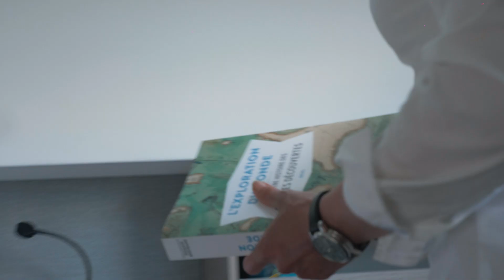Introducing The New Aura 51 Sailing Catamaran by Fountaine Pajot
The beautiful, all new Aura 51 Sailing Catamaran by Fountaine Pajot is finally here. Featuring many design innovations, such as a complete opening between the salon and the cockpit.
This yacht will awe you with its very large flybridge. Thought with the dual purpose of creating a very spacious sunbathing area, The Aura 51 is also fitted with solar panels which are totally flush-decked and capable of producing 2000 Watts of renewable energy. This is up to 5 times more solar energy than other yachts equipped with solar panels.
Available in 4 different layouts, including up to 6 cabins, another first on the catamaran market for a 51 foot model.
The Aura 52 is powered by dual 60 HP Diesel engines, with an option to upgrade to 75 HP.

This is definitely a yacht to consider, if you are looking for a 50ft + sailing catamaran.

Contact our California Sales Office with all your inquiries regarding this and other Fountaine Pajot catamarans:
Dave Brotherton